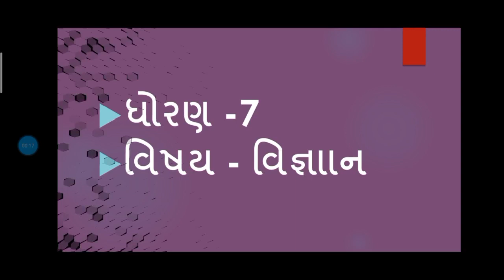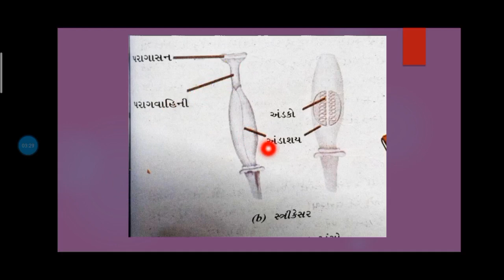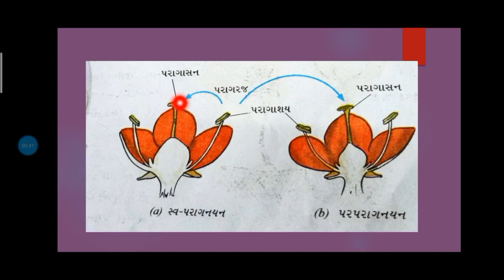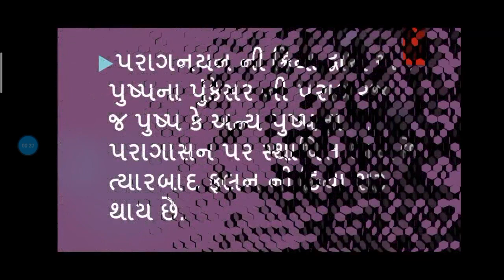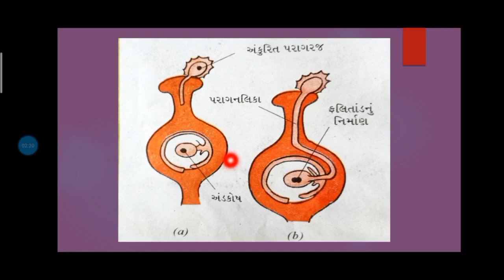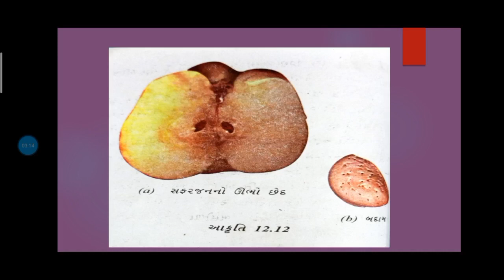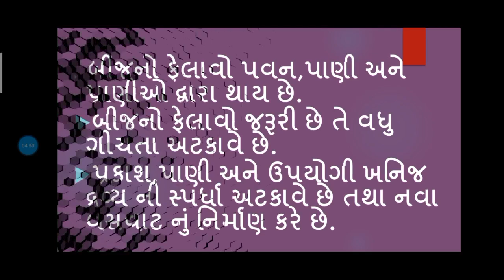ધોરણ:7 (વિષય વિજ્ઞાન)પ્રકરણ:12 વનસ્પતિમાં પ્રજનન (ભાગ 3)